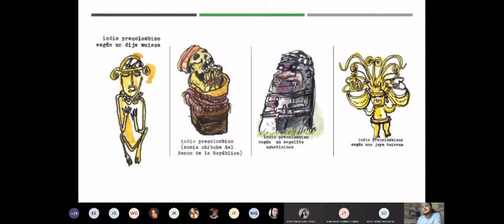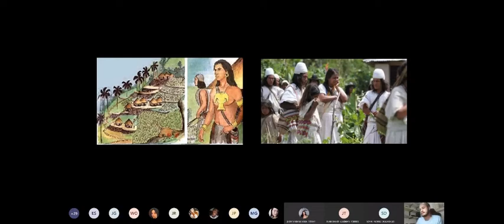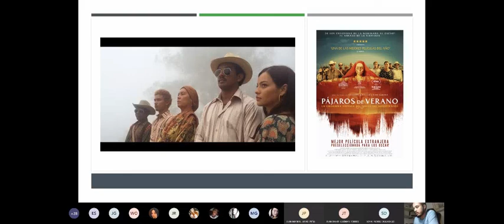Fragmento de mi clase de ayer en la noche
Anoche estuve 3 horas y media con mis estudiantes dialogando sobre las fundamentos históricos, sociales y culturales de lo que hoy conocemos como COLOMBIA.